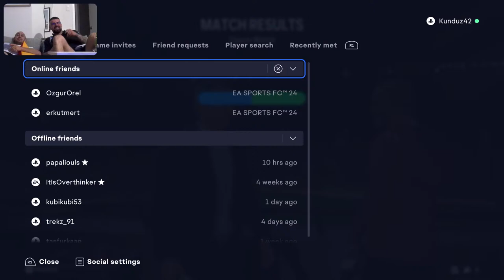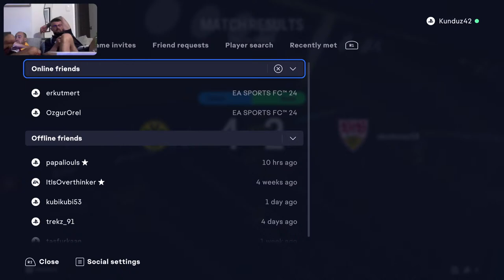Korkmazos vs Kunduz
GirayPotter